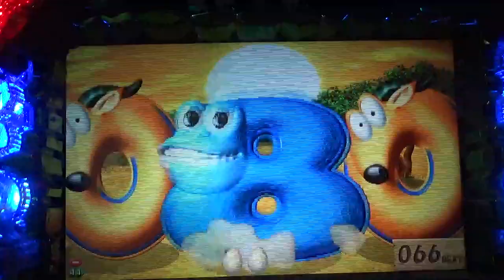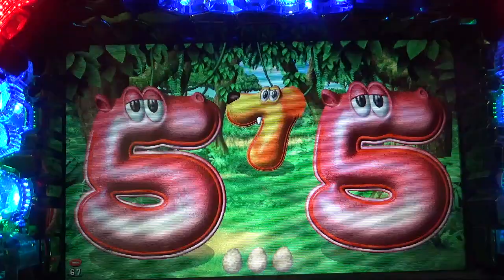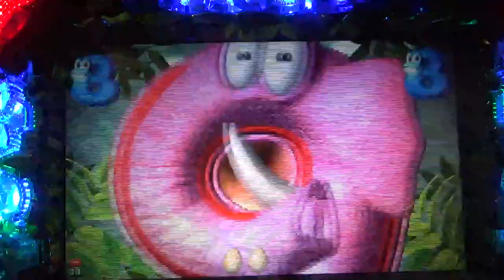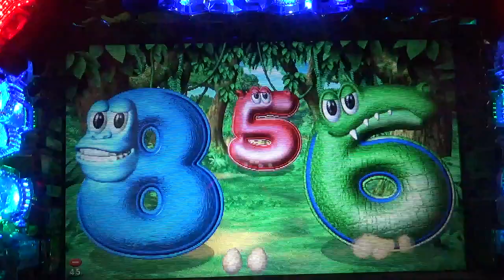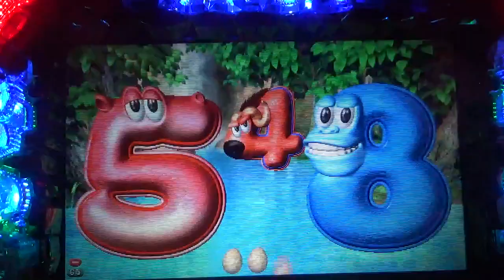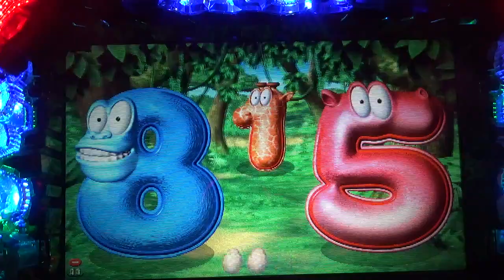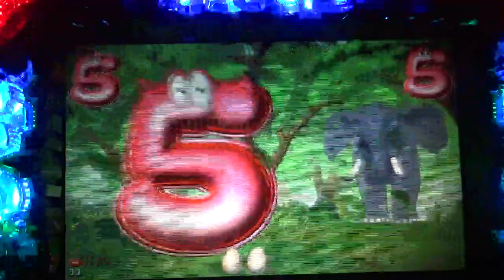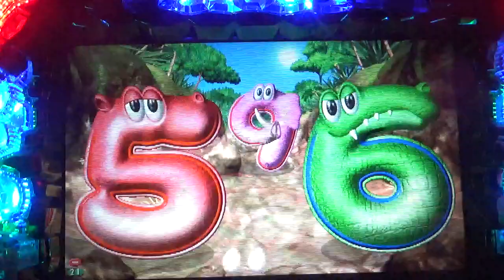「当時は斬新だつた3D演出はゲキアツ！」パチンコ ぱちんこ pachinko レトロパチンコ 古い台 古 昔の台 昔 파칭코 扒金宫 懐かしい台 懐パチ CRジャングルビート 西陣 ３Ｄ 3D